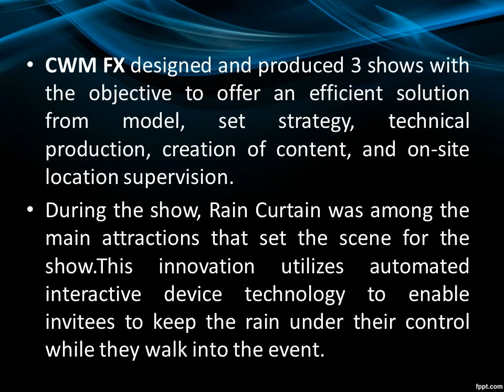CREATIVE EXPERIENCES OF CWM FX LATEST UPDATES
CWM FX is a foreign exchange trading company located formerly at the Heron Tower at 110 Bishops gate. The tower is known otherwise as Salesforce Tower. CWM FX is part of the CWM group of firms. The company used formerly the foreign exchange trading ‘white label’ trading stand of Leverate Financial Services Limited that is an investment firm of Cyprus. The Cyprus Exchange Commission and Securities licenses and regulates this investment company. The regulatory board functions in London utilizing the MiFID rules of the European Community. The Cyprus Exchange Commission and Securities operated a conventional through processing model and Contract For Difference for retail traders in foreign exchange for Contract for trading Currency Sets.
CWM FX has the objective to design and generate a sequence of innovative and immersive experiences during the London Boat Show. CWM FX designed and produced 3 shows with the objective to offer an efficient solution from model, set strategy, technical production, creation of content, and on-site location supervision. During the show, Rain Curtain was among the main attractions that set the scene for the show. This innovation utilizes automated interactive device technology to enable invitees to keep the rain under their control while they walk into the event.
This new technology offers a 4D experience that mixes photo-genuine computer and projection technology to generate sound design and visual effects to drop the guests in the middle of a wide ocean. On the other side, CWM FX uses the Datatag Lab that allows invitees to get close to cutting brink marine technology where various associates display the latest progresses in technology and innovation.